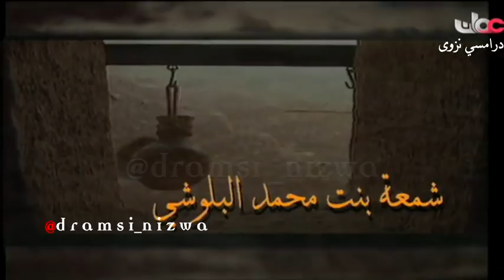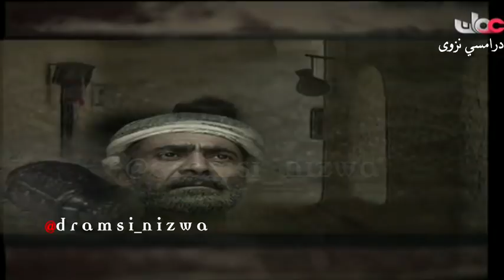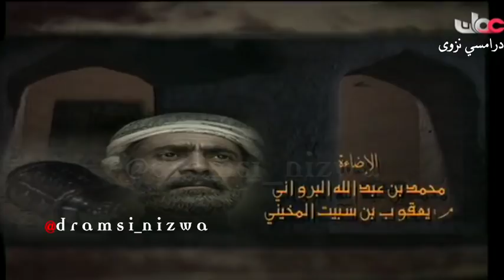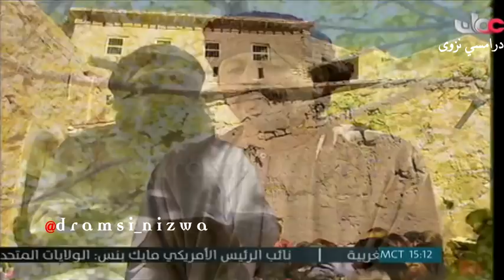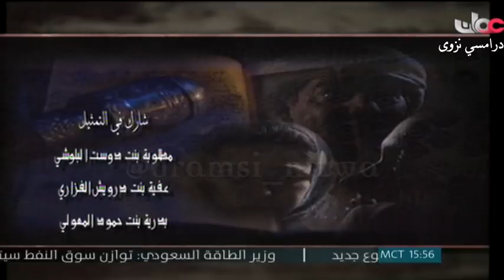المسلسل العُماني قراءة في دفتر منسي الحلقة 11 انتاج 1995م